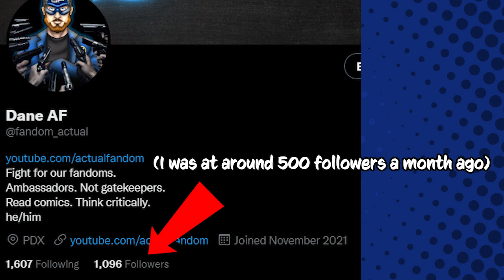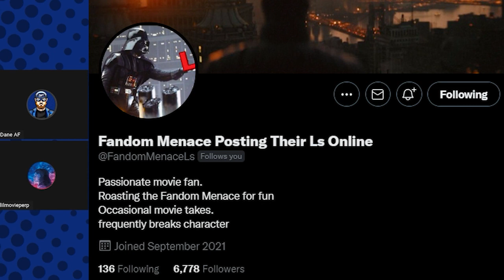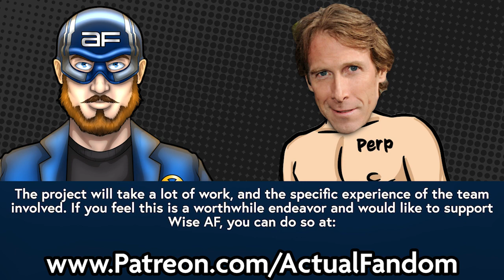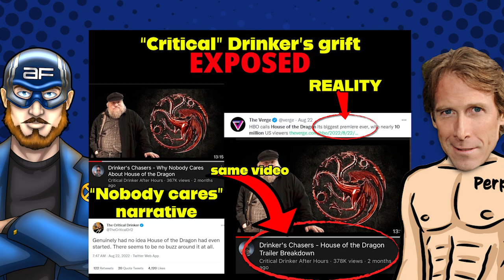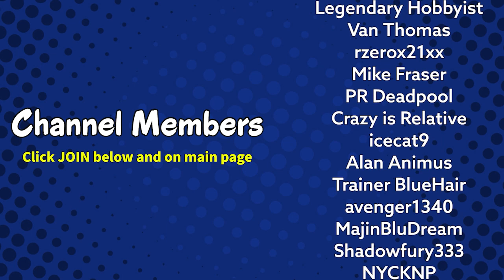How the Fandom Menace creates deceptive narratives for clicks